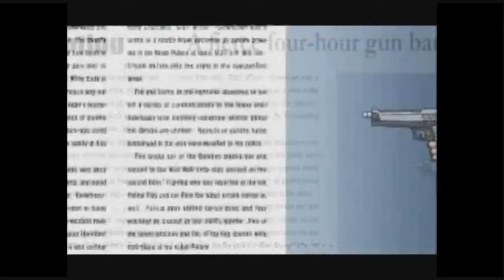Failed AMV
I Couldn't finish it.( That's what she said)

Song- Sucka come and try me
Artist- Dem Franchise boyz